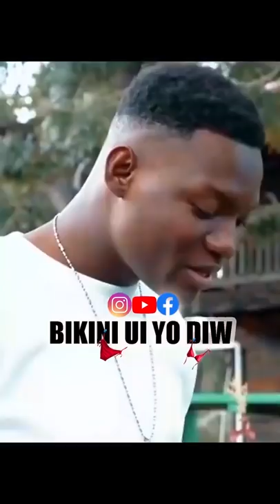MEN VIDEO KOTE MILOVA GOUMEN AK CHRISTIE POU GALON LWIL LA